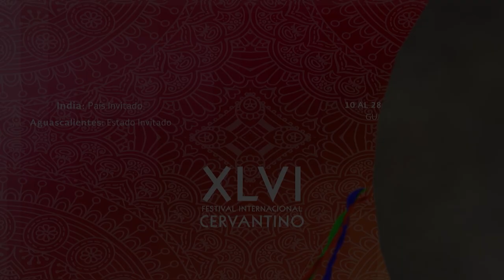La música de la India presente en el XLVI FIC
La música clásica india es muy compleja y su composición es una obra muy culta y elaborada. La música india, como la árabe, no es armónica sino modal, lo que la convierte en algo difícil de entender para nuestros oídos occidentales. En este sistema musical tiene más importancia la utilización de la escala de notas y la estructura. La música armónica nos cuenta una historia y por lo tanto es muy descriptiva; por contraste, la música modal nos provoca más bien estados de ánimo.

Ven y llena tus sentidos de nuevos ritmos con la propuesta musical de nuestro país invitado. ¡Prepárate para una edición intensa y llena de matices auditivos!